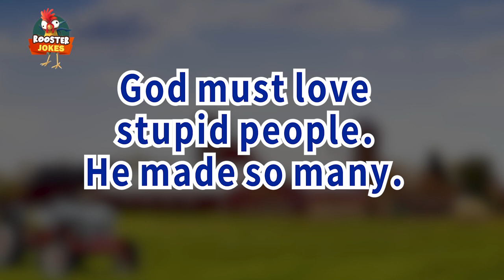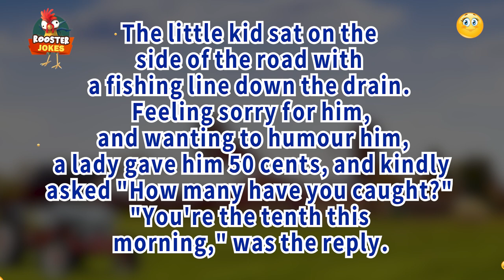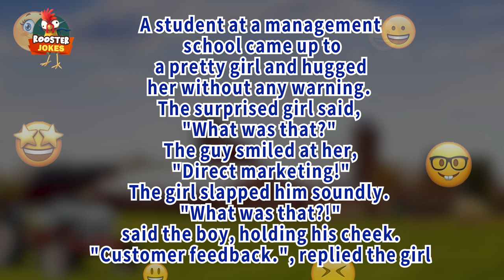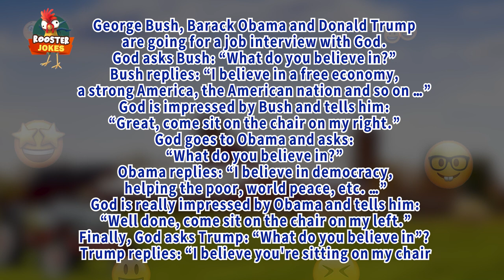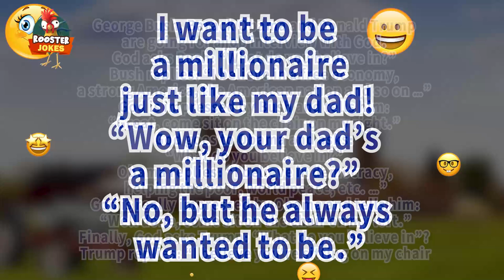😂 Rooster Jokes | God must love stupid people ... - Clean Jokes ?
00:00 00:06 jokes | Welcome
00:06 00:18 jokes | Blonde: "What does IDK stand for?"
00:18 00:49 jokes | A man calls the fire department and say
00:49 01:05 jokes | Policeman: What do you think you're doing driving
01:05 01:14 jokes | Oh my God!!! What's that big ugly
01:14 01:33 jokes | You enter the laboratory and see an experiment
01:33 01:43 jokes | Lawyers really aren't that bad, it's just ninety-nine percent
01:43 02:04 jokes | Why do you keep throwing garlic cloves out of your window?
02:04 02:24 jokes | "I got my wife a VCP for her birthday"
02:24 02:56 jokes | Jimmy and Timmy were playing baseball in their backyard
02:56 03:06 jokes | Our language is called the mother tongue because
1- Guy 1: "What mouse walks on two legs?" Guy 2: "I don't know." .Guy 1: "Mickey mouse. What duck walks on two legs?" Guy 2: "Donald duck!" Guy 1: "All ducks, dumbass!"

2- God must love stupid people. He made so many.

3- The little kid sat on the side of the road with a fishing line down the drain. Feeling sorry for him, and wanting to humour him, a lady gave him 50 cents, and kindly asked "How many have you caught?" "You're the tenth this morning," was the reply.

4- a man walks into a shop and says "I'd like to buy a wasp, please."  the shopkeeper replies "I'm sorry, sir, we don't sell wasps."  "but," says the man "you have one in the window." Why do u keep that on your window?

5- Husband: Today is Sunday and I have to enjoy it. So I bought 3 movie tickets. Wife: Why three? Husband: one for you and 2 for your parents.

6- Bill: Where did you get that gold watch Joe? Joe: I won it in a race. Bill: How many people participated in it? Joe: Three, a policeman, the owner of the watch, and me!!

7- A student at a management school came up to a pretty girl and hugged her without any warning. The surprised girl said, "What was that?" The guy smiled at her, "Direct marketing!" The girl slapped him soundly. "What was that?!" said the boy, holding his cheek. "Customer feedback.", replied the girl.

8- Alice said she wasn’t feeling well. “You’d better call me a doctor,” she said to her friend. Her friend protested, “But I’d rather call you Alice.”

9- George Bush, Barack Obama and Donald Trump are going for a job interview with God. God asks Bush: “What do you believe in?” Bush replies: “I believe in a free economy, a strong America, the American nation and so on …” God is impressed by Bush and tells him: “Great, come sit on the chair on my right.” God goes to Obama and asks: “What do you believe in?” Obama replies: “I believe in democracy, helping the poor, world peace, etc. …” God is really impressed by Obama and tells him: “Well done, come sit on the chair on my left.” Finally, God asks Trump: “What do you believe in”? Trump replies: “I believe you're sitting on my chair.”

10- I want to be a millionaire just like my dad! “Wow, your dad’s a millionaire?” “No, but he always wanted to be.”